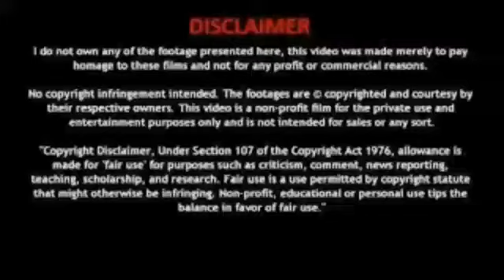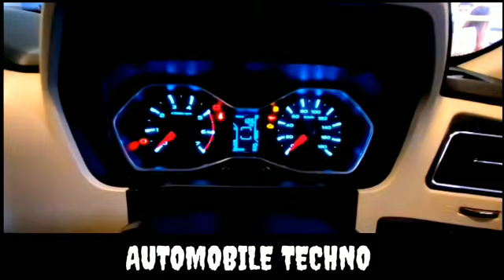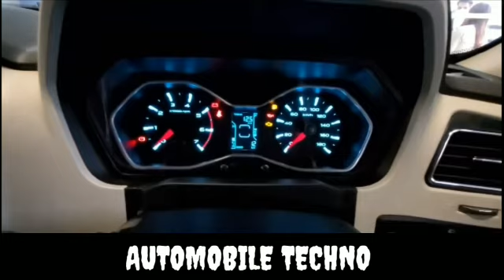New Mahindra Scorpio | 2021 Mahindra Scorpio Facelift Full Review | Automobile Techno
2021 Scorpio Facelift | 2021 Mahindra Scorpio Bs6 | @mahindra scorpio |  Automobile Techno

Namaskar 🙏 Doston 😊. Welcome !

About this Video :- This Video is all about mahindra scorpio. Aaj k iss video m mene 2021 Mahindra Scorpio k baarem bataya hai. 2021 Mahindra Scorpio Bs6 ka review h. Umeed h aapko ye video pasand aayegi.

About :- Hey ! It's Boy Harshvardhan Shekhawat From Rajasthan India. Automobile Techno  Provides You Free & Valuable Content Of Automobiles

Source:- Images Taken From Car Director Channel From YouTube.

Related Tags 👇
Scorpio
Mahindra
Mahindra Scorpio
Cars.   Suv suv cars
2021 Mahindra Scorpio
2021 Mahindra Scorpio Facelift Bs6
2021 Mahindra Scorpio Features
2021 Mahindra Scorpio Bs6 Review
2021 Mahindra Scorpio Facelift Price
Mahindra Scorpio SUV
Bs6 Mahindra Scorpio Facelift
2021 Mahindra Scorpio New Model